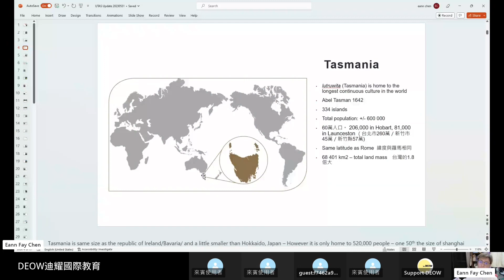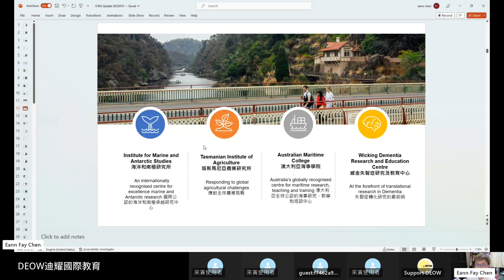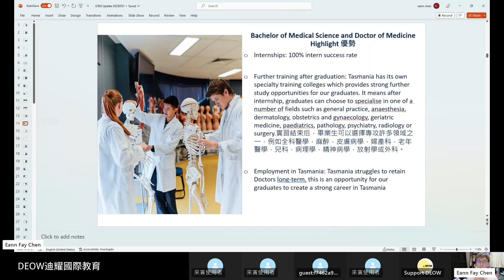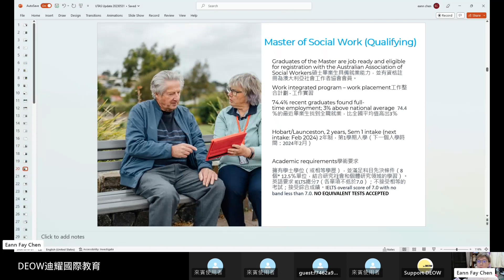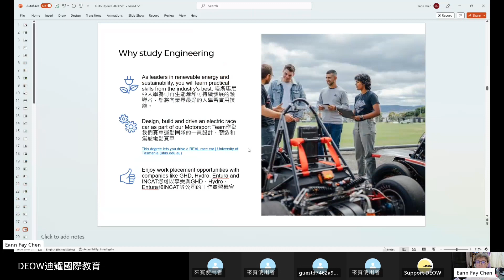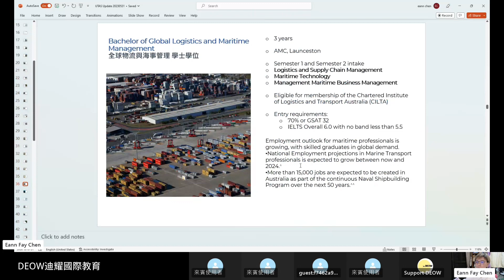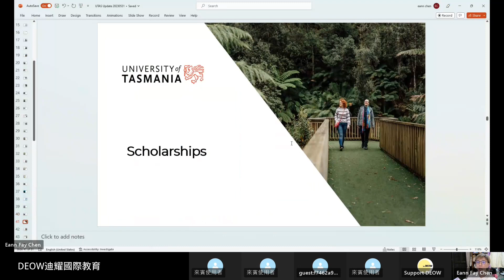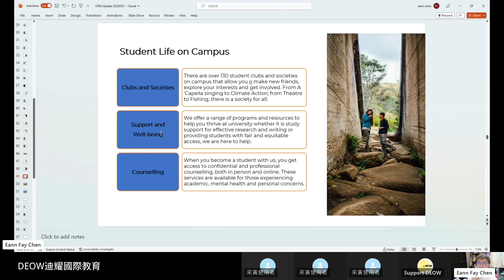UTAS 塔斯馬尼亞大學．澳洲醫學、護理、法律、會計、工程、海事、供應鏈管理等課程解析！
免費諮詢💬．免代辦費🎓

University of Tasmania 簡稱「塔大」或「UTAS」，是澳洲第 4 歷史悠久的大學。共有 3 個校園，並在 2023 年 US News 全球大學排名上名列全球第 273 名。熱門的科系有商科和計算機，最好的學院是澳洲海事學院，其海事物流管理、海事工程、極地科學也非常專業！

00:00 開場
00:07 學校介紹
05:32 醫學學士
09:48 藥學學士
11:15 護理學士
11:59 物理治療碩士
12:25 運動科學學士
13:22 社工碩士
14:53 經濟、商業、會計、法律學
16:04 工程學
18:12 海事工程學士
19:51 物流與海事管理學士
21:03 海事及南極科學
24:11 物流及供應鏈管理
25:24 工程碩士
25:45 獎學金介紹
27:15 住宿介紹
28:12 學生支援

by DEOW 迪耀國際教育